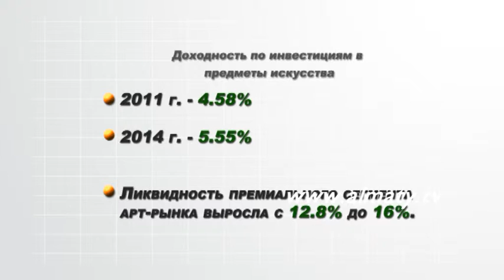Деловое время 28.08.15. (2)